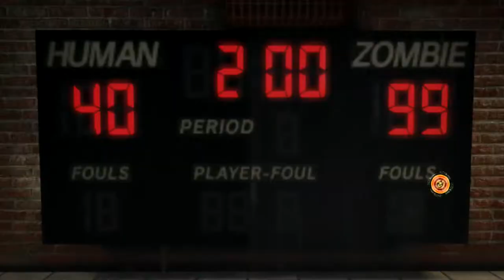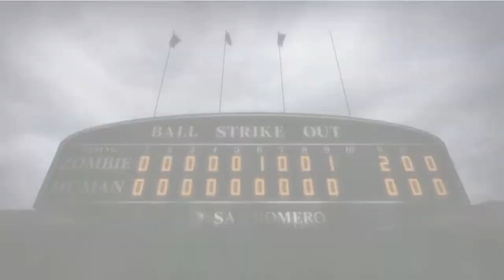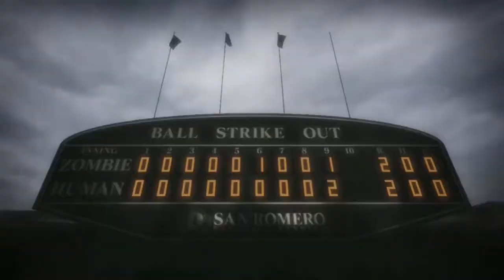Lollipop Chainsaw [Blind] | Episode 3 - Viking Metal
In this episode of Lollipop Chainsaw [Blind], we take to the skies to fight a... Viking?